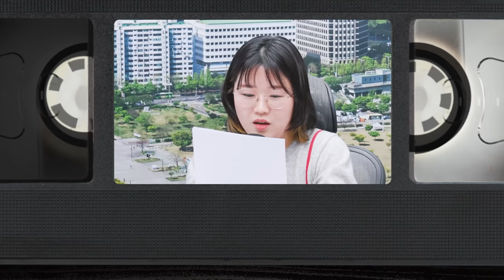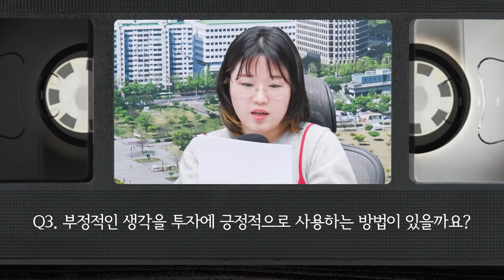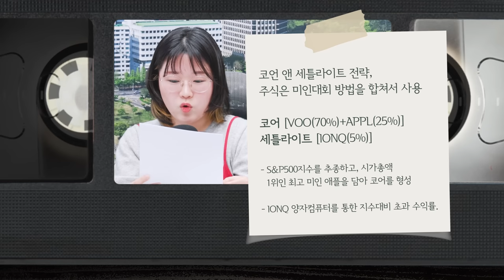이놈의 물타기, 못 멈추겠어요😂 (with 김짠부, 박병창) [삼프로 상담소 ep.68-1]